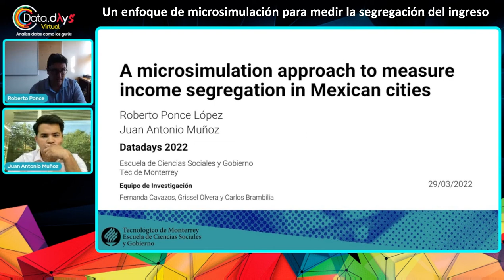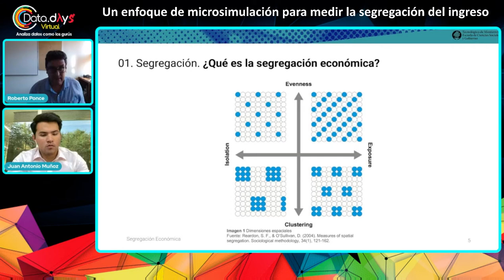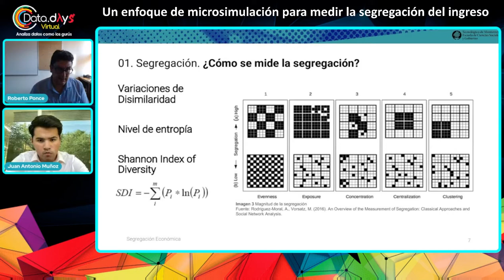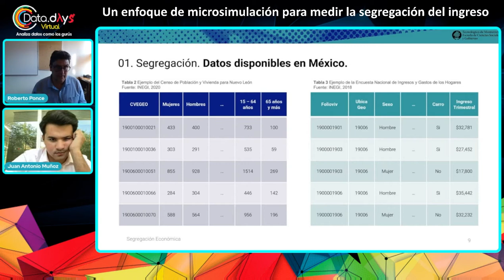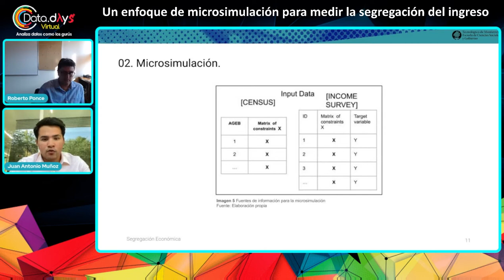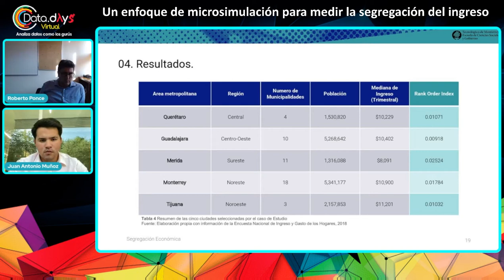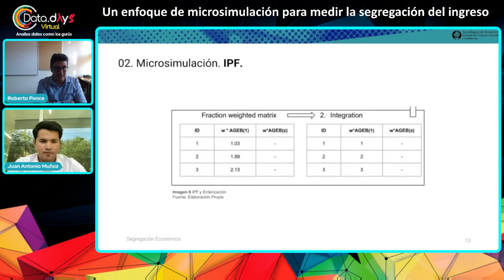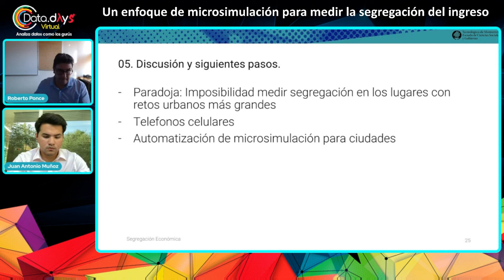DataDays 03.22 - Un enfoque de microsimulación para medir la segregación del ingreso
La segregación residencial por ingresos puede definirse como la medida en que, dentro de un barrio determinado, los individuos pertenecientes a diferentes grupos sociales viven en barrios caracterizados por diferentes composiciones sociales.